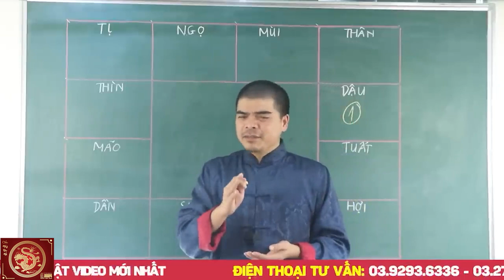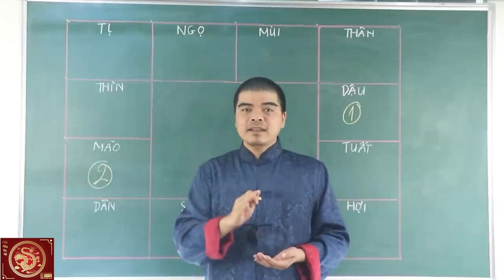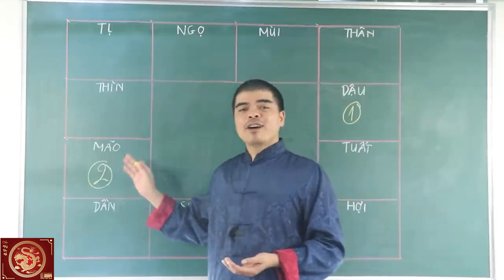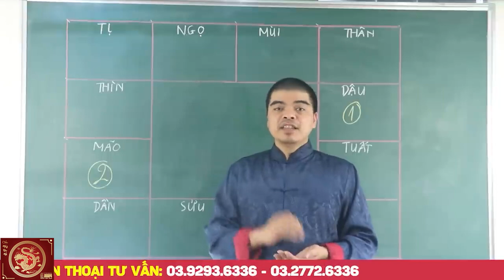Ai Khổ Thì Khổ 2 Con Giáp Này Tiền Tỷ Cầm Tay, Qúy Nhân Phù Trợ, GIÀU CÓ HẾT PHẦN THIÊN HẠ